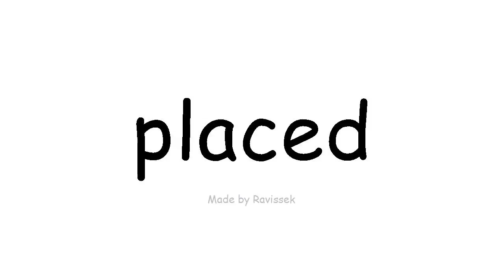Ako English whakanohoia